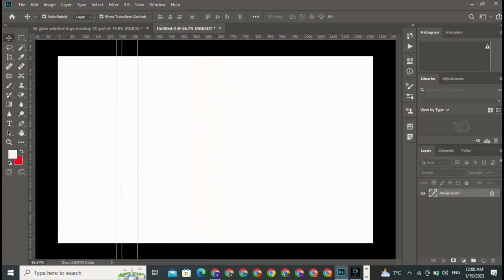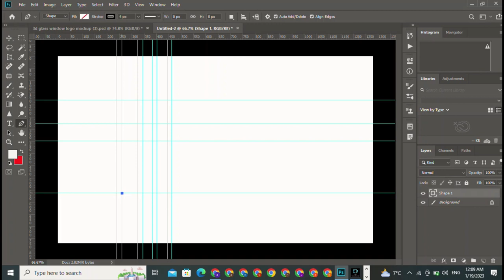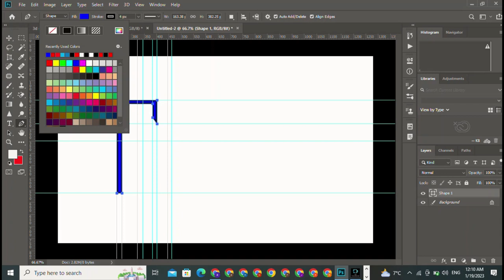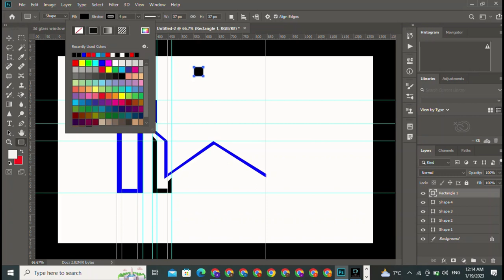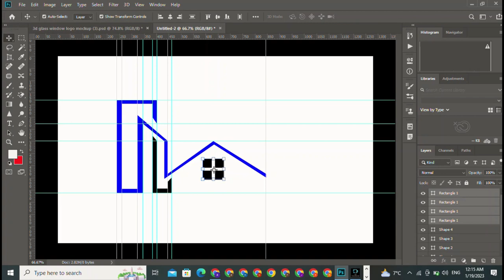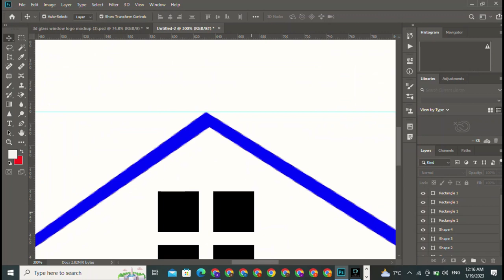Black || Blue || Building Logo Design || in Photoshop Tutorial || 2 Tools use in logo